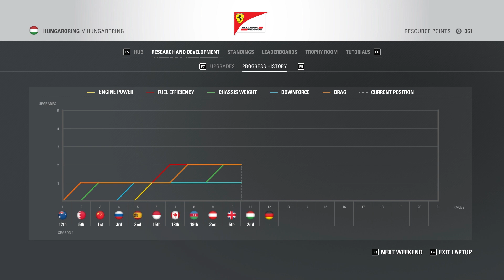Hungarian Grand Prix - F1 2016 - Full Race - Ferrari - Legend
F1 2016 Gameplay, 100% Race, No Assists, Legend Level, Ferrari